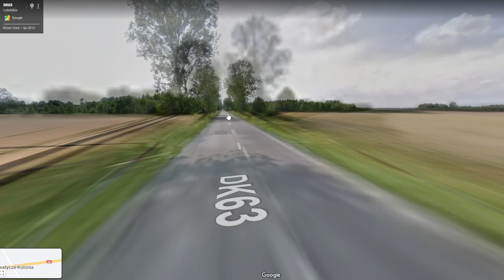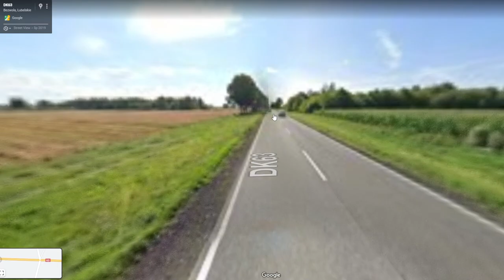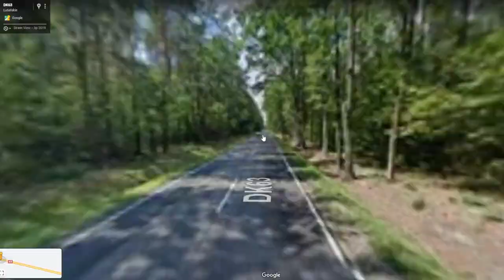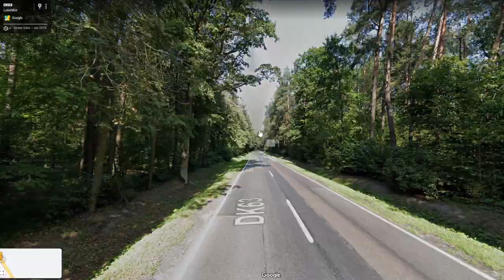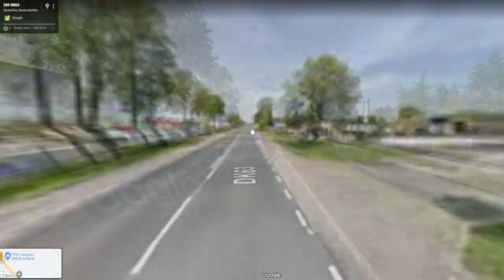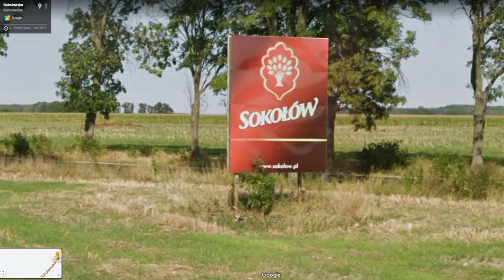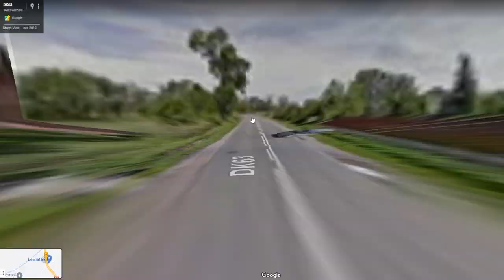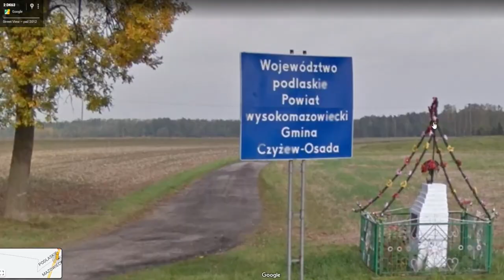Przejazd Drogą Krajową 63 na Street View Odcinek 1/2 - Lubelskie i Mazowieckie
Dzień dobry, przedstawiamy wam przejazd DK63 :)
MIŁEGO OGLĄDANIA!

Przyspieszenie filmu: x10

0:00 Powiat Bialski
0:09 Powiat Włodawski
0:12 Powiat Bialski
1:12 Powiat Parczewski
1:14 Powiat Radzyński
1:18 Powiat Parczewski
1:24 Powiat Radzyński
2:48 Powiat Łukowski
3:34 Powiat Siedlecki
3:41 Powiat Łukowski
3:47 Powiat Siedlecki
4:21 Siedlce
4:35 Powiat Siedlecki
5:06 Powiat Sokołowski
6:45 Powiat Ostrowski